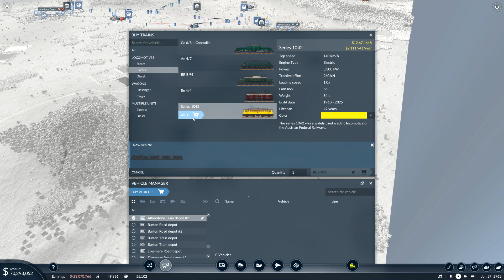Transport Fever 2 Episode 12 Bread by Plane - ScottDogGaming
►Game with me on:
XBox Live: ScottDogGaming
PSN: ScottDogGame
Steam: scottdoggaming